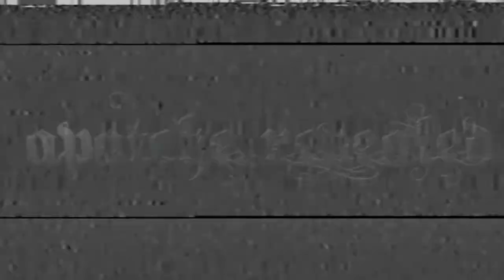Watercolour painting of Sandy By Apatche Revealed (Time-lapse)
Video -  Watercolour painting of Sandy By Apatche Revealed (Time-lapse)
Video Duration -  1:54 min Total filming, Making time -  2 hours

Story: A Sunday afternoon fund painting my brother puppy Sandy a Staff x with ??? Was was a good afternoon with the watercolors

Do you like this? Come check out the prints and products on offer -

As a Patron you have access to and received monthly rewards like these,

•Access to my patron-only content
•Product promo discounts notifications
•Patron-only polls
•Sneak peek photos of upcoming releases
•Processes and behind-the-scenes news
•WIP’s and upcoming Jobs
•A step by step written tutorial, a before and after from the image of the month
•HQ, High-Quality downloads (.jpg)
•Printed (image of the month) and personally signed
•My Photoshop vector images created in the month
•Three (3) HQ, High-quality downloads (.jpg) 1. Drawing 1. Photoshop and 1. Photography
•Your name in the credits of my videos (Your first name and last names initial)

Equipment used by Apatche Revealed for video editing;
Wacco Table
ADvermedia capture C985
Videopad and Media Maker

For Art Prints, Posters, Mobile Cases and skins, Tees, Hoodies, Leggings, Laptop Cases, Mugs, Clocks and much more...

All sales help an artist continue his passion in what he loves.